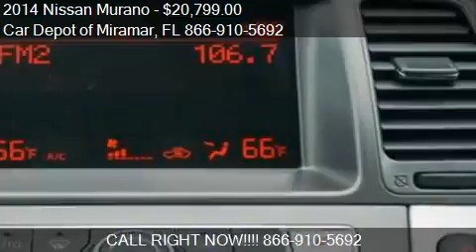2014 Nissan Murano for sale in Miramar, FL 33023 at the Car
This 2014 Nissan Murano  is for sale in Miramar, FL 33023 at Car Depot of Miramar.
Engine: V6 3.5L V6
Transmission: CVT
Color: Unspecified
Mileage: 8201
Contact Car Depot of Miramar 3530 S STATE ROAD 7 Miramar, FL 33023 to test drive this 2014 Nissan Murano  today.